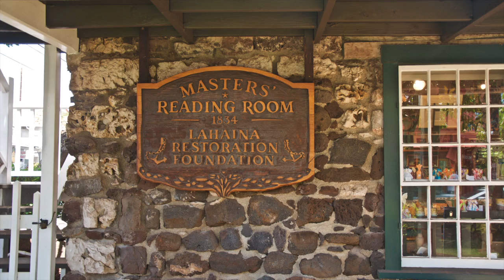Lahaina Front Street (Song: "Walking Down Front Street")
Song release: "Walking Down Front Street" accompanied by pix taken along Lahaina's delightful Front Street (with a few pix of the wharf).